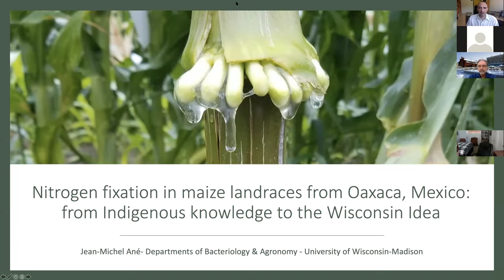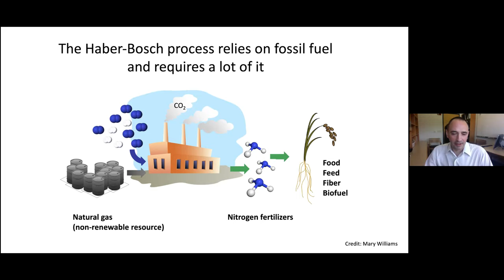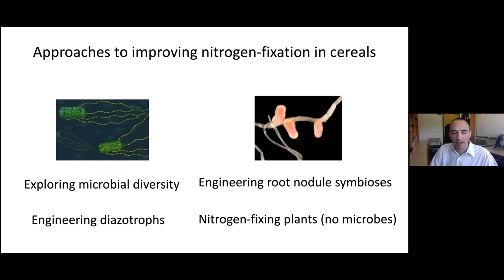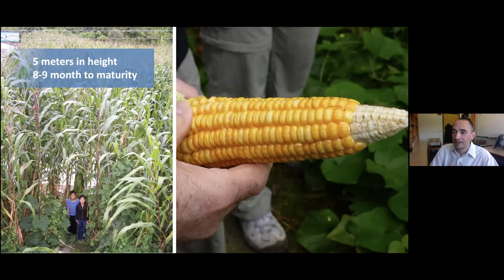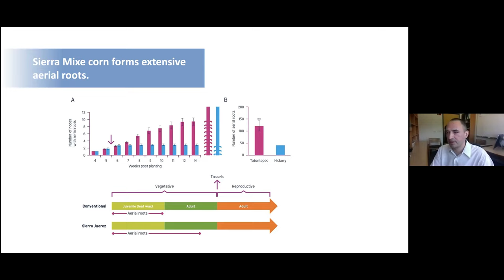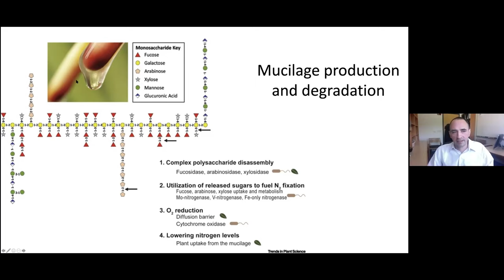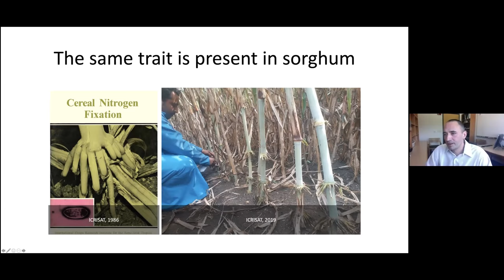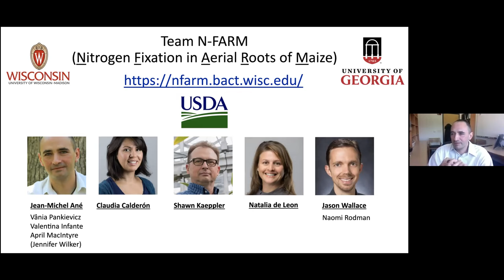Lunchtime Lecture Series: “Nitrogen fixation in maize landraces from Oaxaca, Mexico”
Presented by: Dr. Jean-Michel Ané, Professor in the Bacteriology and Agronomy departments at the University of Wisconsin – Madison

About the presentation: Plants are associated with a complex microbiome that contributes to growth, nutrient acquisition, and defenses. Nitrogen-fixing microbial associations are well-characterized in legumes but are mostly absent from cereal crops, including maize.

We studied an Indigenous maize landrace grown without using nitrogen fertilizers in the nitrogen depleted soils of Totontepec Villa de Morelos in Oaxaca, Mexico. This landrace is characterized by the extensive development of aerial roots that secrete a sugar-rich mucilage (gel) after rain. These landraces are also very tall and grow over 9-10 months. The mucilage is enriched in nitrogen-fixing bacteria and supports an intense nitrogen fixation activity. Field and greenhouse experiments in Totontepec Villa de Morelos and Wisconsin, using two different assessments (15N natural abundance and 15N-dilution assessments), over five years, demonstrated that plants were acquiring half of their nitrogen from the air.

In collaboration with the Centro Internacional de Mejoramiento de Maiz y Trigo –CIMMYT-, we identified several maize landraces from other locations throughout Oaxaca that present the same characteristics. We also found the trait in some teosinte species, the progenitor of domesticated maize. We are currently studying the plant and bacterial genes controlling nitrogen fixation on aerial roots, evaluating the trait’s environmental limits, its impact on yield, and its evolution. To make this nitrogen fixation available to a wide range of maize growers in developed and developing countries, we have started introducing the trait into maize varieties with a more standard size and growth features. We are also exploring avenues for traditional growers to breed for nitrogen-fixation locally using this knowledge and tools that we are developing.

Programming provided by the Latin American, Caribbean & Iberian Studies Program at the University of Wisconsin-Madison.